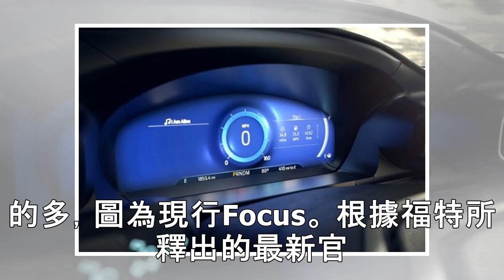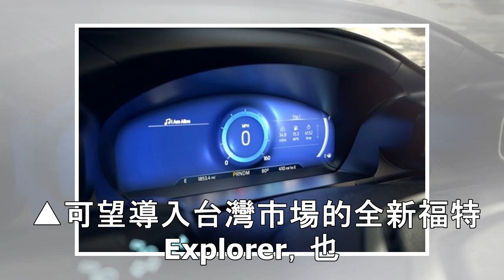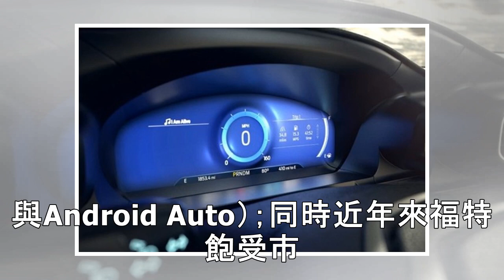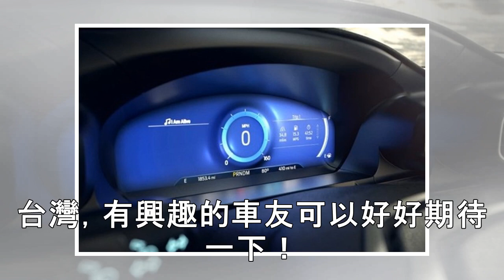福特推出「超乾淨」數位儀表板 首波率先導入全新Explorer | ETtoday車雲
▲為降低駕駛對於儀表板行車資訊的視覺壓力，福特在全新Explorer推出換裝全新介面的數位儀表板。（圖／翻攝自福特，以下同） 記者游鎧丞／綜合報導 雖說數位化儀表板已是市場趨勢，但近年來不少車廠總慣於將大量的行車資訊，全數「塞」入儀表板當中，無形之間反倒造成駕駛的視覺壓力；為改善這類問題，福特宣布在全新Explorer當中，將導入介面大幅簡化的全新數位儀表板模式「Mindful Mode」，讓車主...